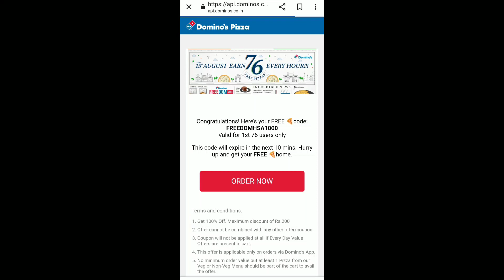Freeee Pizza coupon code 😱😱😱😱 | Independence day coupon code| Free Pizza| Domino's offer today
hii Guys dominos pizza is giving free margherita pizza of worth rupees 100 and swiggy and zomato is giving free food,, aaj mai aapko btaungi ki aap bahot hi kam rupaye me pizza kaise order kar sakte hai dominos app se...to agar aapko swiggy app se free me food items mangaane hai to ye video jarur dekhiye, domino's pizza menu dominos pizza free delievery trick

domino's offers for today

pizza offer today

dominos offer

domino's new coupon code
domino's pizza

domino's pizza hack

dominos today offer

how to get domino's pizza cheap

Domino's today offer
swiggy loot offer 2022 zomato loot offer 2022 dominos offer code today. swiggy free coupon code swiggy free promo code 2022

dominos friendship day week offer

dominos rose day offer dominos burger pizza offer

swiggy free order trick 2022 dominos pizza free delivery trick
 Domino's best pizza
Pizza Mania
Double cheese burst Pizza 🍕🍕🍕🍕